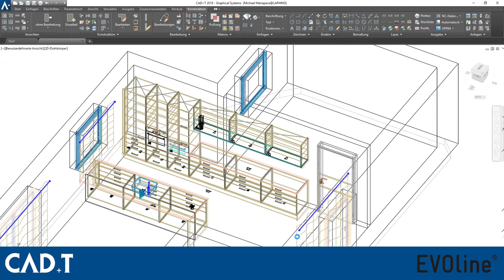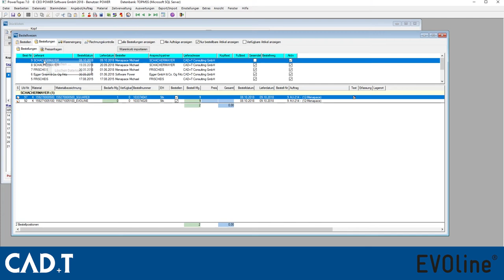BWF 2018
CAD+T  in Kooperation mit EVOline auf der Schachermayer Hausmesse, der BWF 2018 in Linz.